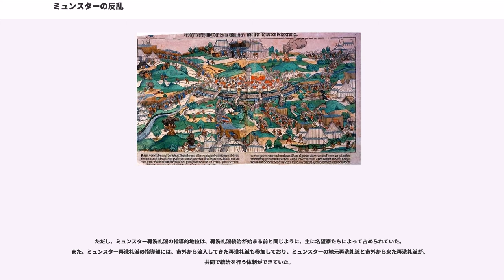ミュンスターの反乱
ミュンスターの反乱（ミュンスターのはんらん、）は、16世紀の神聖ローマ帝国の都市ミュンスターで発生した再洗礼派の反乱。

ミュンスター再洗礼派は、1532年から本格化したミュンスターの宗教改革運動から派生した宗教改革急進派の一派である。

ミュンスターで宗教改革が本格化したのは、1532年1月のことであった。既に1530年から、ミュンスター近郊にある聖モーリッツ教会 St. Mauritz でベルンハルト・ロートマン Bernhard Rothmann によって行われた福音主義的説教に、ミュンスターから多くの男女が訪れていたが 、1532年1月にロートマンがミュンスター市内に移住すると、ゲマインハイト（Gemeinheit 市民共同体）やギルドが中心となって、組織的な宗教改革運動が始まった。1月にはゲマインハイトが、4月には全民衆と手工業者が、都市住民の代表である長老とギルド長に、都市の政府である市参事会に対し福音主義を受け入れるよう要求するよう求めた。

しかし、このようなゲマインハイトやギルドの要求を長老とギルド長が受け入れるようになったのは、ようやく1532年7月のことであった。7月1日に長老によって、全ギルド員とギルド長がギルドの集会所に集められ、市内で福音主義を促進するために市民委員会が結成された。長老とギルド長は、その直後の7月11日から連日、市参事会に市民委員会の要求を伝えるなど、攻勢を強めた。そのため、7月15日に市参事会は、彼らの要求を受け入れ、長老、ギルド長、ゲマインハイトと、市内で宗教改革を進めるための同盟を結成することに同意した。8月10日には、市内の全ての教区教会で、福音派説教師が任命されるなど、市内で宗教改革が実行された。

市内で宗教改革が実行されたことで、ミュンスター市は、彼らの上位権力であるミュンスター司教との対決を余儀なくされた。ミュンスター市とミュンスター司教は、8月から継続的に外交交渉を続けていたが、ミュンスター市が一向に市内の宗教改革を復旧しないことに業を煮やした司教は、10月になると市民の牛の押収や道路封鎖などの実力行使に踏み切った。その後、司教による市民財産没収や道路封鎖を止めさせるよう、市参事会は司教との交渉を続けたが、上手く行かなかったため、12月にミュンスター市民はミュンスター司教が滞在していた近郊都市テルクテ Telgte を襲撃した。軍事的敗北を喫したミュンスター司教は妥協を余儀なくされ、ヘッセン方伯の仲介で、1533年2月14日にミュンスター市内での宗教改革を認める宗教協定が結ばれた。これによって、市内での宗教改革が公認された。

この時期の事件史的経緯については、以下の文献を参照のこと。
1533年2月の宗教協定でミュンスター市内における福音主義が公認されると、3月3日の市参事会員選挙で、福音派市民が、市参事会員職を独占し、ミュンスター市で福音主義体制が確立された。

しかし、その直後の4月頃から、ミュンスター宗教改革の指導的説教師であり、神学的主柱であったロートマンとその仲間の説教師たちが、幼児洗礼批判を説教し始めたことから、市内の住民は再び宗教問題で分裂することになった。幼児洗礼批判は神聖ローマ帝国で死をもって禁じられていた教えであり、カトリックのみならずプロテスタント諸侯も敵に回さねばならない、政治的に極めて危険な教えであった。そのため、市参事会と、ミュンスターの外交顧問となっていたヨハン・ファン・デア・ヴィーク Johann van der Wieckは、市内でのロートマンの活動を止めさせようと試みた。彼らは8月7日と8日に洗礼と聖餐をめぐるルター派とロートマン派の討論会を開き、その後説教師たちに洗礼と聖餐に関する説教禁止を命じた。彼らはさらに、9月には市内の滞在を禁止したが、説教師たちを追放することはできなかった。

しかし、11月3日から5日にかけて、市参事会率いるルター派、ロートマン派、カトリック派の三宗派の住民が武装し対峙するという、一触即発の状況に陥ったため、市参事会はロートマン以外のロートマン派説教師を市外に追放し、市内でのロートマンの説教を禁止した。さらに、ヘッセン方伯によって派遣されてきたルター派説教師テオドール・ファブリキウス Theodor Fabricius が、聖ランベ...